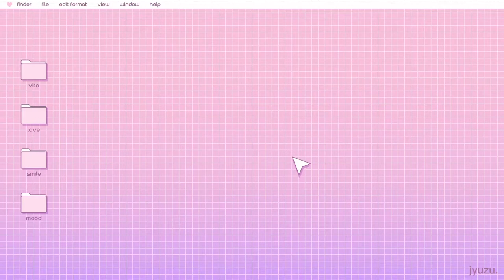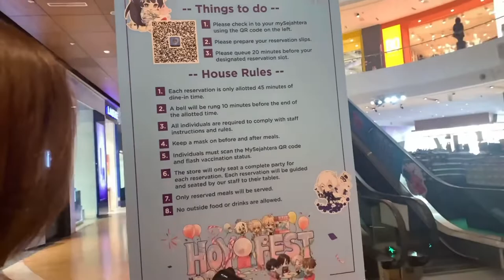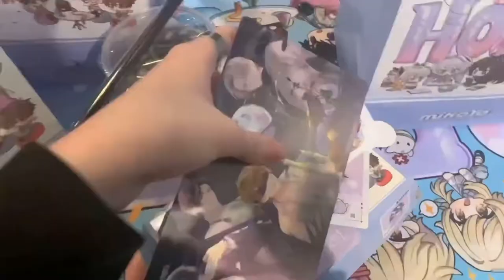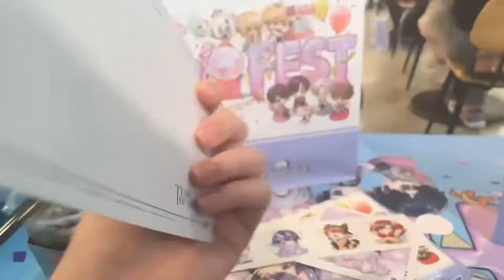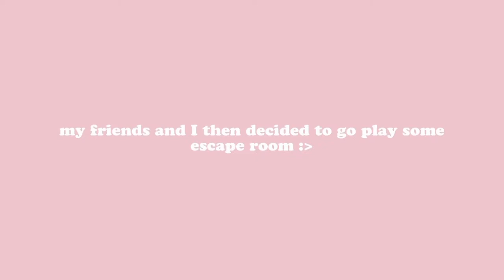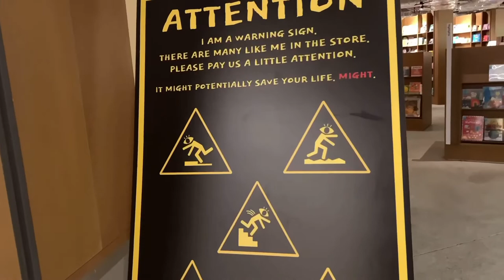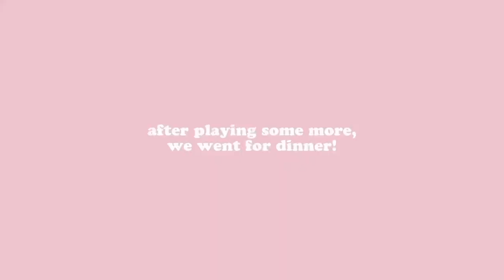come along with me to Tears of Themis cafe event!💞🎐|| Hoyofest vlog🤍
💌Hii! This is Jyuzu :3

My friends and I were lucky enough to get seats on the first day of the Tears of Themis cafe event so I decided to bring you guys along with me! I had such a great time there and I wanted to share it with you guys as well 😁 I hope you enjoyed this video and thank you so so SO much for watching🥰💖don't forget to like and subscribe!

📼Production:
- iPhone XR
- Vita